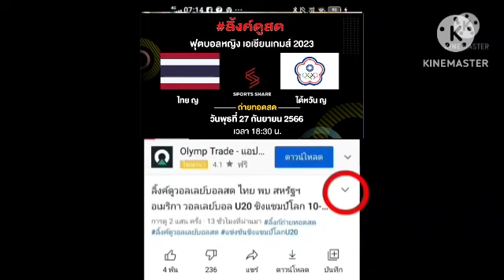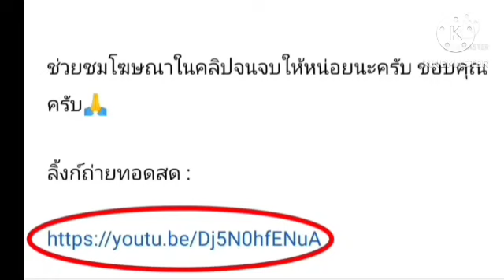ลิ้งค์ถ่ายทอดสด ⏰[15:30 น.] ไทย ญ 🇹🇭 พบ 🇹🇼ไต้หวัน ญ พุธ 27 ก.ย. 66 ฟุตบอลหญิง เอเชียนเกมส์ 2022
ลิ้งค์ถ่ายทอดสด : ⚽ รอบแบ่งกลุ่ม
ฟุตบอลหญิง เอเชียนเกมส์ 2022
⏰[18:30 น.]
ไทย 🇹🇭 พบ 🇹🇼 ไต้หวัน

เอเชียนเกมส์ 2022
ฟุตบอลหญิง